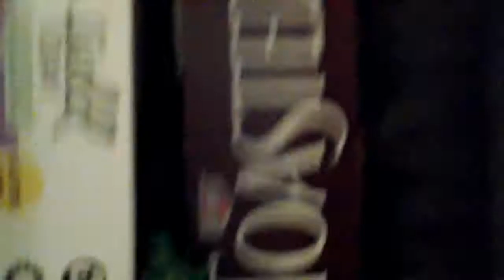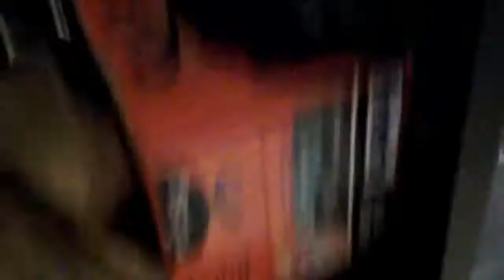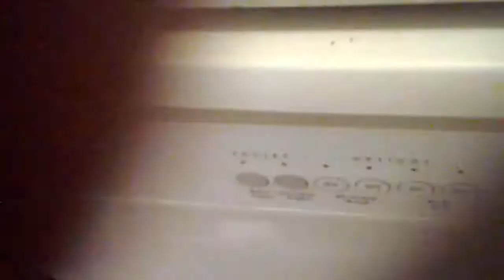Hide and Seek Extreme